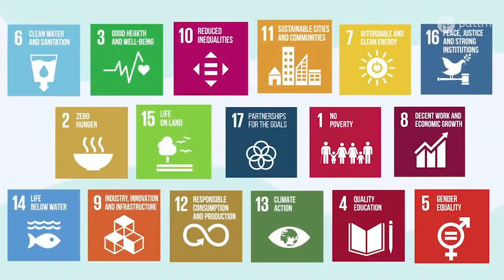COP26: AY Young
Meet AY Young. He's powered hundreds of concerts using renewable energy, and helped communities in developing countries get plugged in.

His new ambition is to create the world's first sustainable album. Here's how the UN will help him do it.